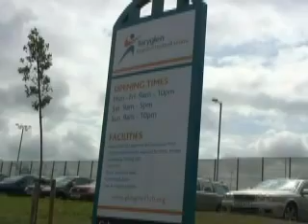Glasgow City Cup launched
Former Scotland player Billy Stark launches the 8th year of the Glasgow City Cup